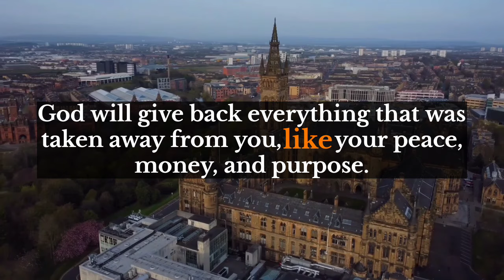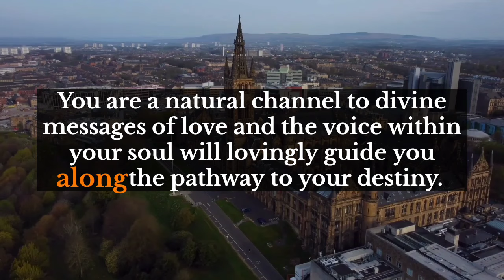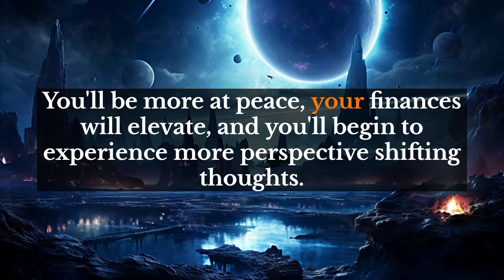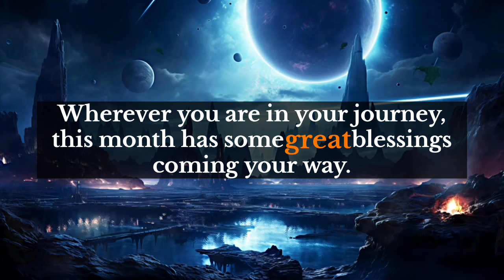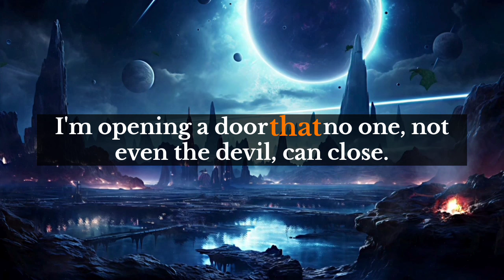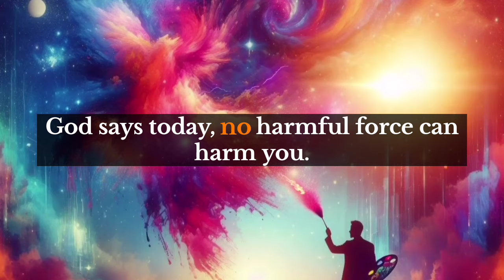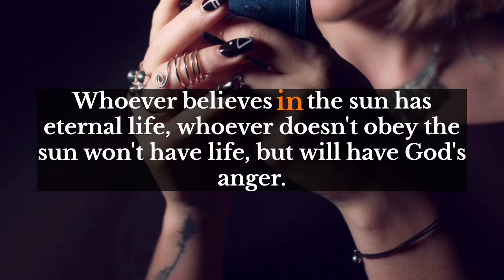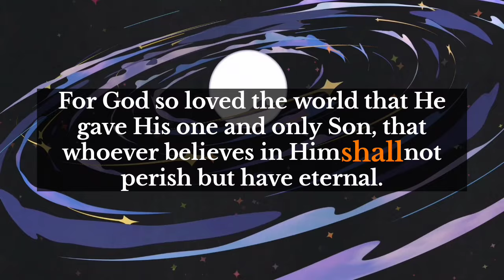God's message for you❤️This person who is on your mind is trying to F..